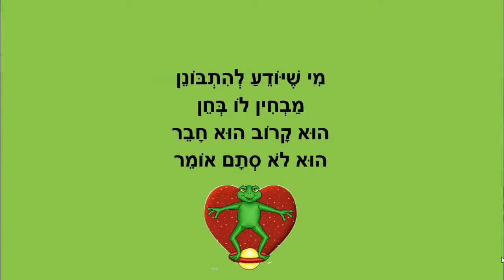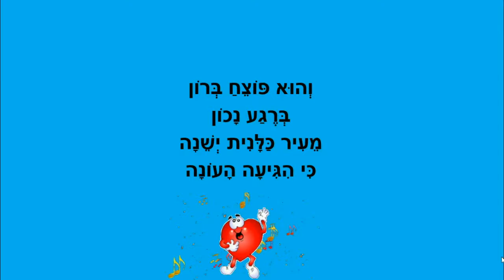מי שיודע לשמוח - סיפור ילדים - כתבה: ריקי זקן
מי שיודע לשמוח
סיפור ילדים